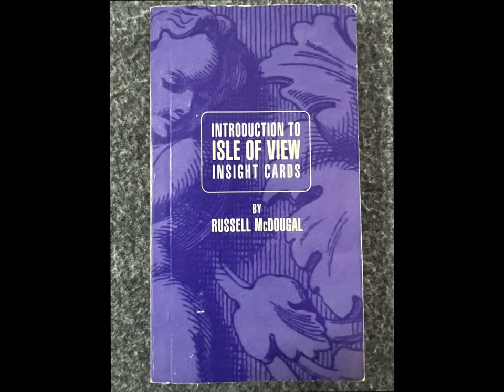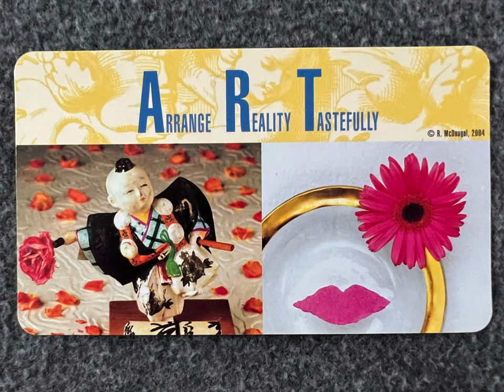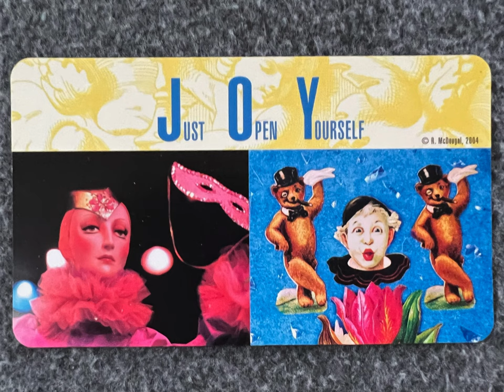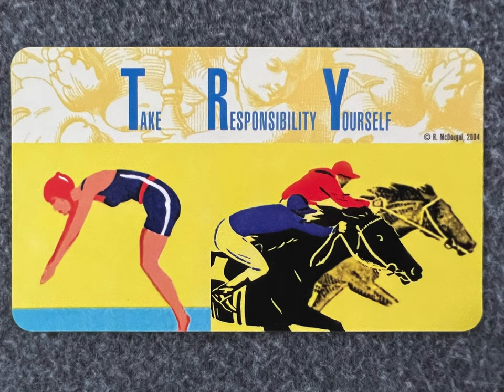Isle of View Insight Cards - an oracle deck flip thru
Isle of View Insight Cards flip through

Tarot Teasers

"This beautiful, boxed deck of 50 cards showcases inspiring, acronym insights and wonderful artwork, sharing valuable reflections on life. Everyone wants to know a simple, immediate way to be happy, and the acronyms and in-depth, explanatory booklet present illuminating knowledge to live by.
The cards offer ageless wisdom distilled to a word-phrase insight for our fast-paced, "in-an-instant" world. The artful and inspiring combination of ideas and images are both satisfying and stimulating, and they instantly give one a feeling of wonderful knowing and contentment. They are like pop-conceptual art insights on life, with their cool images and witty words that take you to your "knowing" place. Simple, fun, meaningful "re-minders" immediately light up one's life."